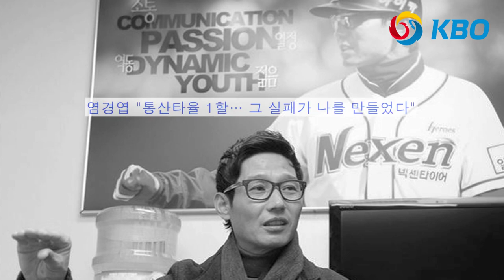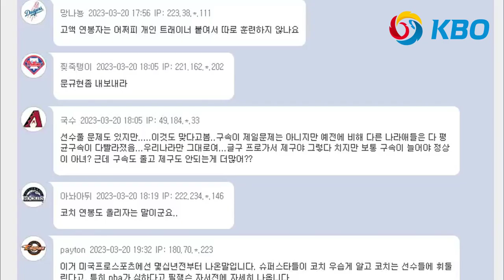리틀쿠바 박재홍, 한국야구에 작심발언 "기자들 눈치보는 코치들이 문제" 일침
박재홍 해설위원이 한국야구와 KBO 코치 인프라 문제에 대해서 쓴소리를 했습니다